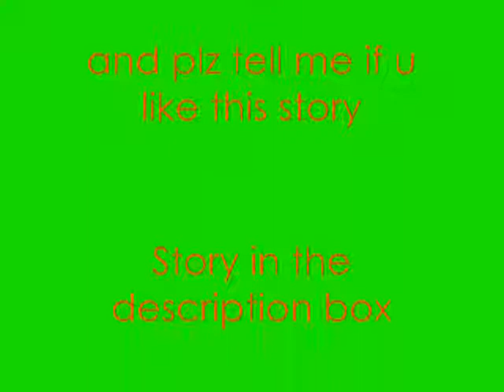Kidnap My Heart-[Episode One] {Ugly Name..Uglier Face}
Episode 1
~With Demi, Vanessa, and Ashley walking in the hallway at their school~
Demi- (Walking next to Ashley) So what do you guys have planned for the summer?
Ashley- I'm doing the same as usual.
Vanessa- I'm pretty sure that my mom got me a babysitting gig as always.
{5 lockers down Sterling is opening his locker}
Demi- (being sarcastic and looks at Ashley & Vanessa) Wow you guys that sound so inte...
{Demi runs into Sterling's' open locker)
Vanessa- (gasps) Ohmigosh Dem are you okay?
Sterling- (bends down to Demi) hey..uhm.. are you okay?
Ashley-(pulls Vanessa away and whispers) Shh I think this is the first time he actually noticed her
(a/n just so you guys know Ashley and Vanessa are popular and Demi isn't.They all grew up together since they live together that's why they are so close.)
Demi- (shocked that hes actually talking to her and stutters) I...I...I..
Tiffany-(walks up as soon as Demi starts to stutter) Aww how cute, cats got your tongue? (pauses for a second thought then scrunches up her nose) On second thought not so cute
Sterling-(helps Demi up) babe stop being so mean to.. (scratches his head, kind of embarassed) Uhm sorry but I don't think I know you're name.
Demi- It's D..Demi
Tiffany- (scrunches her nose, disgusted) Blehh what an ugly name to go with an even uglier face.
Vanessa-(comes up with Ashley) Hun please stop talking about yourself that way
Ashley- (acts concerned) I mean you're not THAT ugly.
Demi-(smiles)
Tiffany-ugh c'mon babe let's leave these losers. (grabs his hand and walks away with Sterling)
(As soon as they leave)
Girls-(start laughing)
Demi- Thanks you guys, I owe you one.
Vanessa-(smiles) No need, that's what we're here for.
~Bell Rings~
Ashley- Uh-oh if I'm late for chem again Mr. D will kill me. I'll see you guys later (walks away)
Vanessa- I have a test in history with Mrs. Busch, blehh. Later Dem (giver her a hug then walks to class)
{Later that same day Demi's day couldn't have been any more worse. She tripped multiple times, fell over Tiffany's shoes during PE, got squirted by the water fountain and much worse. She could wait until the day was over}
~Last Period of the Day~
Demi-(thinks: wow this has got to be the WORST last day of school)
Sterling- (turns around and looks at Demi) do u have a pencil..umm..Flemi?
Demi- (sighs) My name is Demi (looks through her bag) and here you go (gives him her extra pencil)
Sterling- thanks Flemi (smiles)
Demi-(thinks: ughhhhh why does he always forget my name? It's not that hard to remember. I mean its just four simple letters, you would think he would get it right but God that smile is so cute)
~Last Bell of the day Rings~
Demi-[thinks:FINALLY, time to get home] (stands up and picks up the rest of her things from her locker.)
{That day on her way home a car passed by a puddle of mud while while she was right next to it and it soaked her completely}
Demi- UGH! (she yelled out of pure anger)
(When Demi gets home the first thing she sees is her sister jumping up and down)
Demi-(walks in and set everything down, slowly removing her shoes and her coat) What on earth are you doing Leighton?
Leighton-(smiles big) guess what I just heard?
Demi-(thinks) hmm you finally got a guy to like you?
Leighton- (about to start arguing about the boys) There are a lot of guys that like me for your information.. I just choose not to go out with any of them.
Demi- Yeah sure Leigh if you say so. But why are you so happy?
Leighton- (smiles) Well I just heard mom talking to Aunt Jessie and she said that we might go to Florida during the summer.
Demi- (not really excited and starts taking off her shoes) big whoop its another family vacation. Not seeing the point here Leigh?
Leighton- (sighs exasperated) Can I please finish without any interruptions?
Demi- (laughs) Okay, okay. You may continue
Leighton- Well for starters mom and dad aren't coming with us.
Demi-  (confused) Wait, what do u mean?
Leighton-(gives Demi a look)
Demi- (holds hands up) okay okay I'll stop interrupting.
Leighton- What I was trying to say is that Aunt Jessie just got married and she wants us to meet her husband and new step-daughter..
Demi- So..? Mom isn't not going to let us go anyways.
Leighton- (smirks) yea she is I heard her say it would be good and fun for us.
Demi- (gasps) are you serious?
Leighton- (smiles) yup. Looks like we're Florida Bound Dem.
Demi- when are we leaving?
Leighton- (scratches head) Uhm I think I heard her say tomorrow afternoon..But does it matter? We're going to Florida!
Girls-YAYAYAYAYAYAY! (jumping up and down)
Leighton- (smiles) Well you better start packing and don't forget to tell Ash and Nessa.
Demi- oh that's right...I'll call them after I hop into the shower.
Well that's It I hope you liked it(: